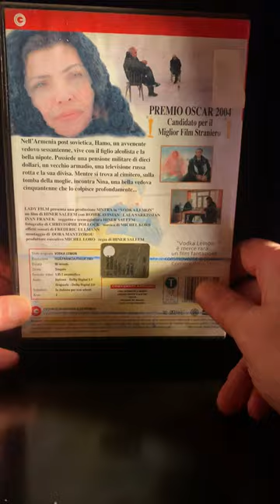Vodka Lemon (Vodka Lemon) di Hiner Saleem (DVD - ITA - Amaray - 2004)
- Aspect Ratio: 1.85:1 Anamorfico - Audio: Armeno (Dolby Digital 2.0), ITA (Dolby Digital 5.1) - Sub: Italiano
- Selezione Scene: Il film è diviso in 16 scene
- Film (1h:26m:08s)
Extra
-  Avinian: Scheda Informativa
- Ivan Franek: Scheda Informativa
- Hiner Saleem: Scheda Informativa
- Trailer - Audio ITA - NO Sub - (1m:06s)
Note:
- All'interno un foglietto con foto del poster e il titoli delle scene